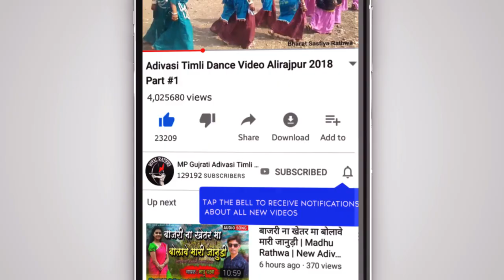Rajnish Rathva New Timli 2023 | भणवा करीन आवली तु बजार मा रोज फरे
New Adivasi Timli Song 2023 | Rajnish Rathva New Aadiwasi Gana 2023 | Bhanva Karin Aavli Tu Bajar Ma Roj Aata Mare Li  New DJ Timli Song

भणवा करीन आवली तु बजार मा रोज आटा मारे ली न्यु आदिवासी टीमली गीत 2023

Title - Bhanva Karin Aavli Tu Bajar Ma Roj Aata Mare Li
Singer - Rajnish Rathva
Music Director - Rajesh Rathwa
Recording - Ma Meldi Recording Studio Panwad

Keywords -
आदिवासी टीमली